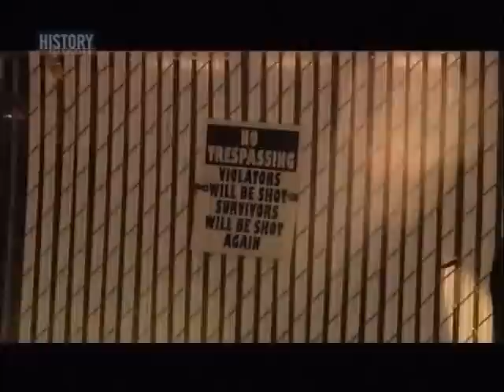Warlock War Part 3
Warlock War, a pitiful display of power by ATF.